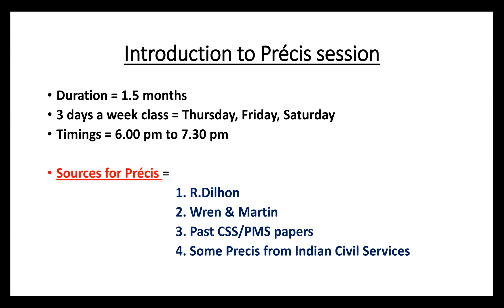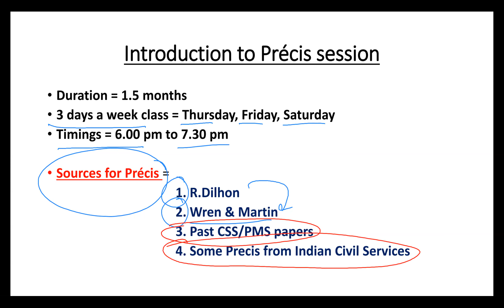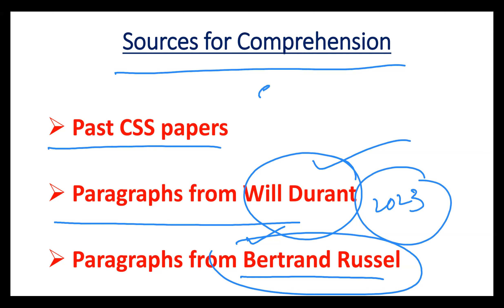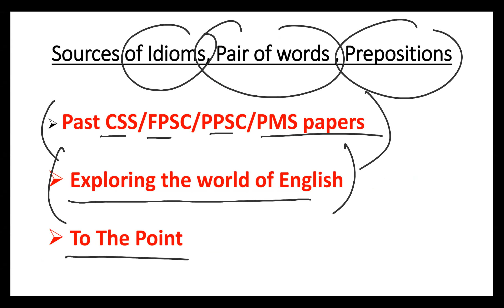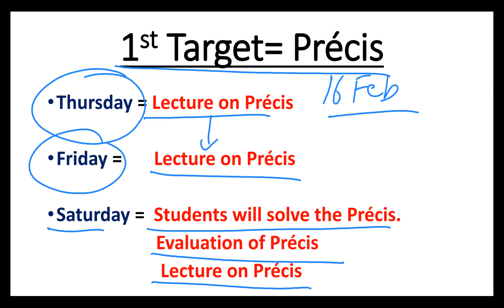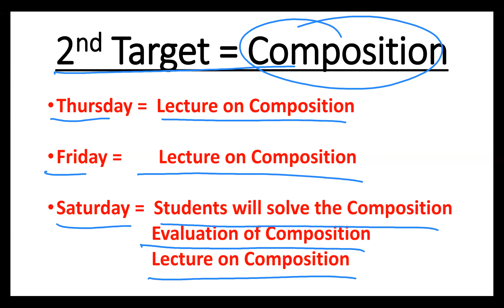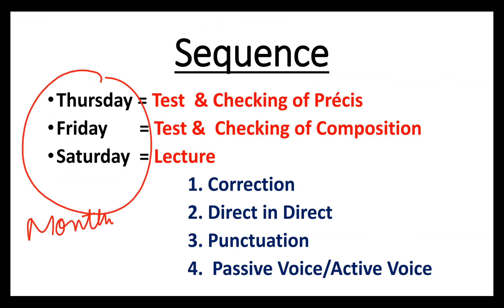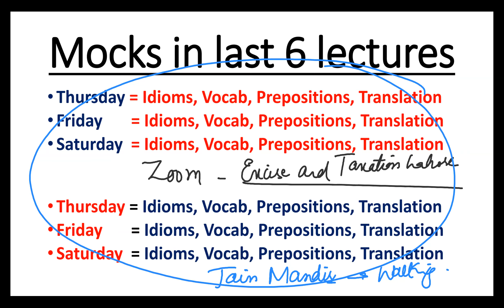Precis & Composition New session overview